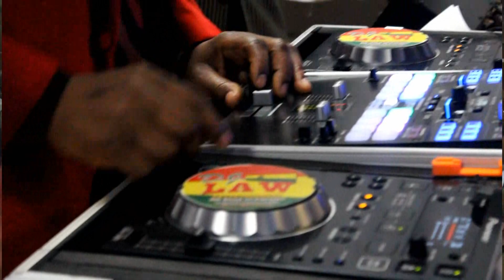Nana_Sahr was Live., Sarh Multimedia; Sarh TV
Some events at St Luke. Wedding And Ayie (Funeral)